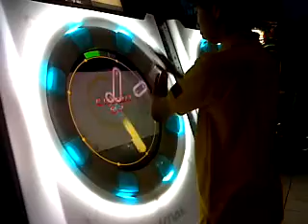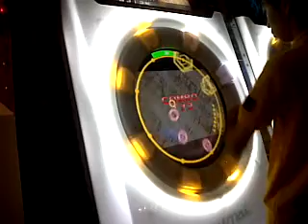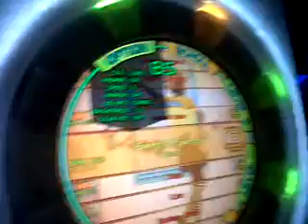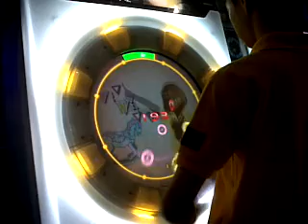Alung YELLOW DUSANML S5